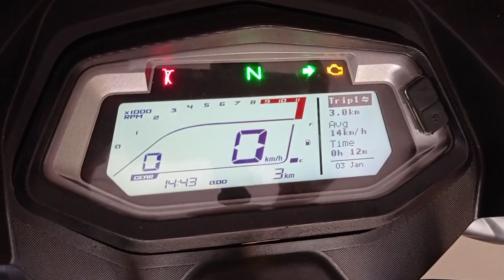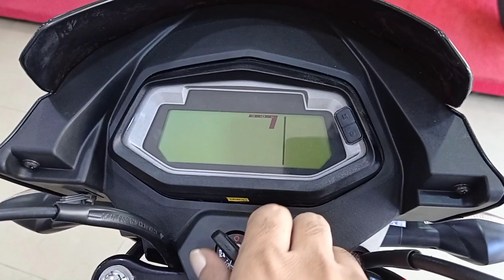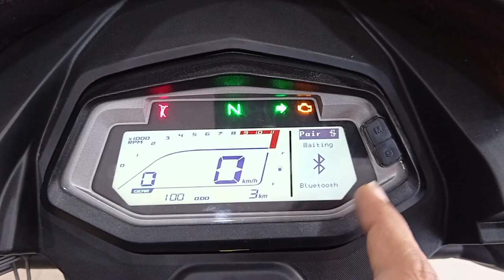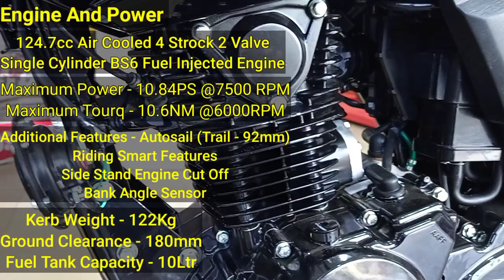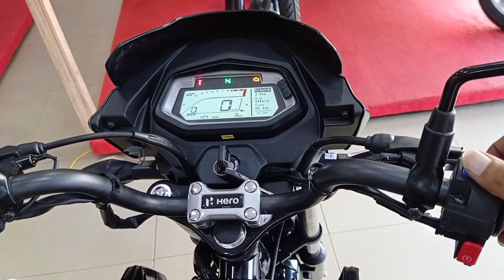2021 Hero Glamour XTec 125 BS6 Drum Full Review |Price Mileage New Features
2021 Hero Glamour XTec 125 BS6 Drum Full Review | Price Mileage New Features | Hero Glamour XTec

Dosto Is Video Me Mene Newly Launch Hero Glamour XTec Drum Brake Ke Price New Features And Mileage Ke Bare Me Jankari Di Hai Agar Apko Video Achhi Lage To Like Share Comment Kren . Thanks

Your Query -
hero glamour xtec
hero glamour
glamour bike
hero glamour xtec drum
glamour bike price
hero glamour 125 bs6
hero glamour 125cc
hero glamour bs6
glamour bike price 2021
glamour xtec glossy black
hero glamour on road price
hero glamour xtec bs6
glamour xtec 125 bs6
hero glamour xtec bluetooth
hero glamour xtc 125cc
New glamour xtec 2021
hero glamour xtec mileage test
glamour xtec bs6
glamour xtec drum price
glamour xtec